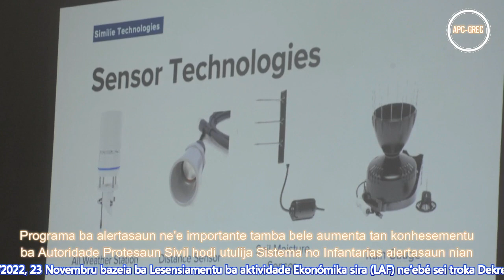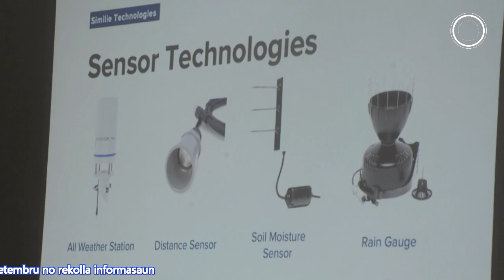APC enkontru ho Parseiru DNMG no Similei 2023